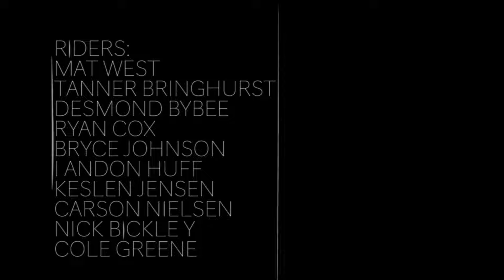PEBBLE STAYS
All about slashing the hill with your friends.